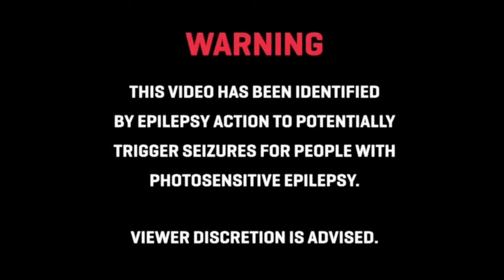Heart- Barracuda (Cover by REMNANTZ)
*FLASH WARNING*
This is our official cover of Barracuda. Available on music streaming platforms!

The Band
Vocals: Dana Vox
Guitar: Wayne Barger
Bass: Randy Scott
Drums: Todd Hefty

Recorded at: Stone Soup Studios, Maumee, Ohio
Sound Engineer: Eric Sills